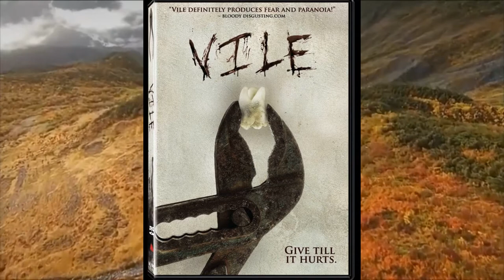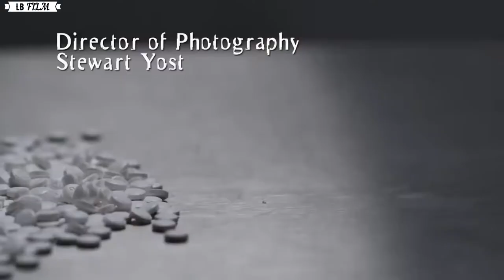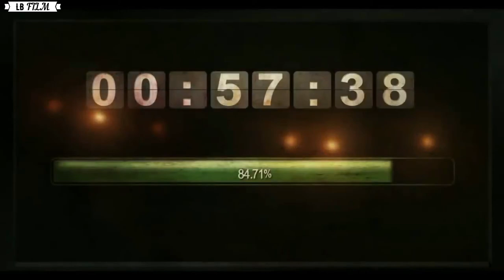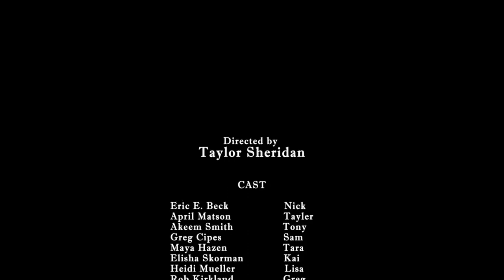PERMAINAN S1KOPAT, DIPAKSA MENCARI CAIRAN YANG DI PRODUKSI DARI OTAK MANUSIA! ALUR CERITA FILM VIL3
halo guys balik lagi sama gue di lordbee film.
di video kali ini gue akan membahas tentang film vil3 2011
film ini menceritakan tentang beberapa orang yang terjebak di suatu ruangan.

bagaimana keseruannya yukk langsung aja simak videonya